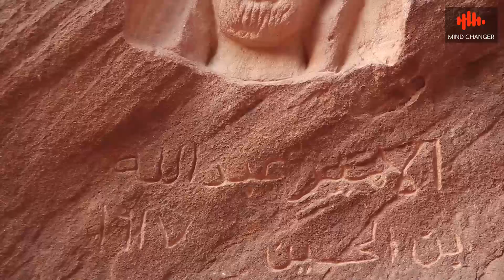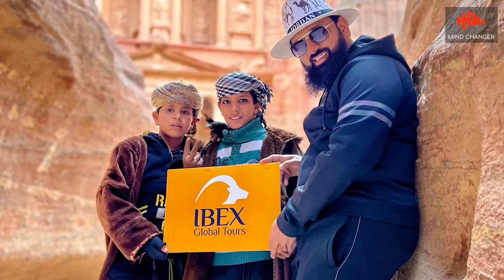Petra, Jordan: The 8th Wonder of the World | Javed Chaudhry | SX1O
Petra, Jordan: The 8th Wonder of the World Courtesy by: atlastours.net. Courtesy by: madainproject.com. Courtesy by: opinionatedgamers.com.